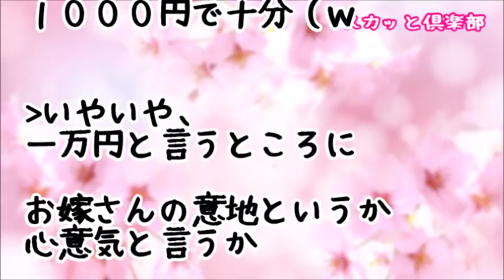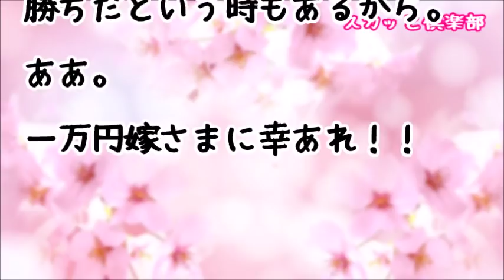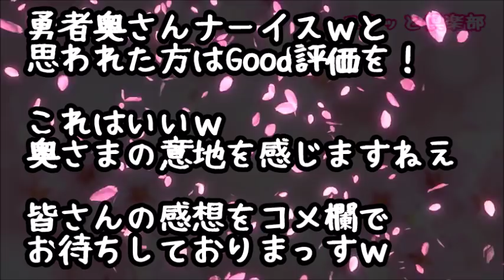【スカッとする話】嫁「お義母さん新幹線で食べるパン買おうか？」トメ「いらん」嫁「でも…」トメ「いらんっていったらいらん！フン」すると嫁は子供の手をひいてカゴのものを戻し始め‥‥ｗ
【スカッとする話】ウトメ「同居して私らの面倒見ろ｣ 婚約解消3回のヒキニート義兄「俺様の世話させてやるんだから感謝しろｗ｣ 私「無理ですｗなんで夫の倍稼ぐ私が？」旦那「俺が世話する！離婚だ！」

【スカッとする話】夫がまだ彼の頃オムライス作ってあげたら泣いて食べてたｗ義実家で夕飯食べるとトメのメシマズ地獄に直面！結婚後、私が料理担当になり夫とウト味覚改善を進めるがそれを見てたトメがｗ

【スカッとする話】旦那が仲良し嫁姑に幻想を抱き同居を提案するもトメ「嫌！絶対お断り！だってあの嫁…」なぜならトメが私（嫁子）の後ろの人に怯えているからｗ

【スカッとする話】仕事を早退したら家漁りをしてるトメと遭遇！私「アンタのやってることは泥●と一緒だ！」→その夜…超不機嫌で帰ってきた旦那がいきなり私を…

スカッとする話 トメ『母親を介護した時どれだけ苦労したか。私が倒れたらあなたが介護するんだからね』私「はあ」→義妹「それ全部ウソだよｗｗ」私「」→実は…

●引用元
▽記事